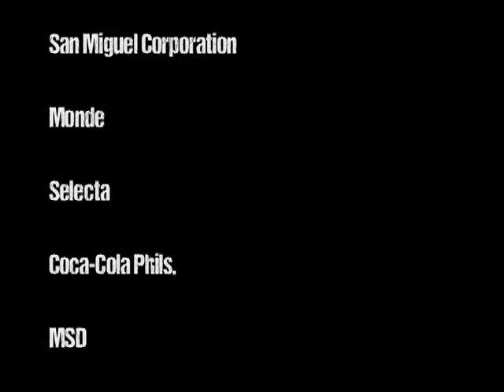Lizanne & Toffee's Producers reel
Happily sharing with you our montaged reel which I hope serves as a CV for this lady who's been in the industry for the past 25 years.  I just carbon-dated myself in a big way, didn't I?

But just to give a brief backgrounder :
Started out as AE at Olbes, Ogilvy & Mather and opted to become a producer in the course of a year
Executive Producer for FILMEX
VP-CLIENT SERVICES for WORKSTATION & BREW PRODUCTIONS
Freelance producer since 2009
If you're looking for a duo who are hardworking, OC and fun to work with, Toffee and I would be just the team.

Really looking forward to working with you soon!